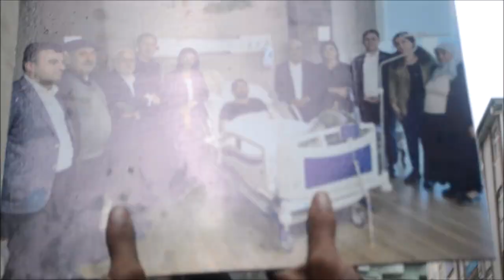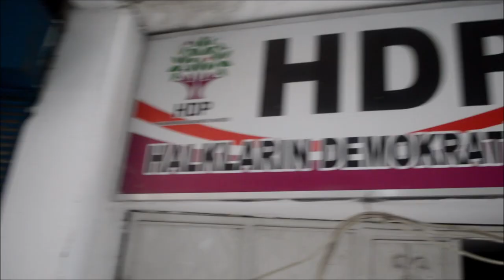Pervin Buldan'ın Iğdır Esnaf Ziyareti Mitinge Dönüştü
HDP Eş Genel Başkanı Pervin Buldan, Bugün HDP Iğdır il binası önünde yaptığı konuşmanın ardından kent merkezinde esnafları ziyaret etti. Buldan’ın ziyareti sırasında toplanan binlerce kişi, “Jin jiyan Azadî”, “Bijî berxwadana zindana”, “HDP halktır, halk burada” ve “Kahrolsun faşizm” sloganları attı. Buldan, yaşanan yoğunluk nedeniyle esnaf ziyareti gerçekleştiremeden HDP il binasına geri döndü.